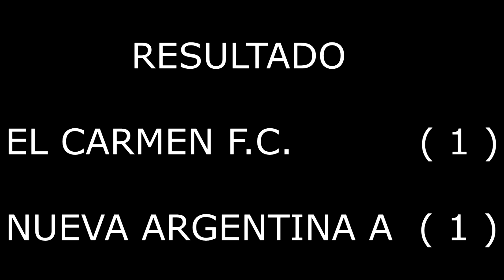ASOCIACION SALTEÑA D.A.S. - EL CARMEN F C vs NUEVA ARGENTINA A VET B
CATEGORIA VET. B, SE JUGO EN LA CANCHA 1 DE LAS COSTAS SIENDO EL RESULTADO EMPATE, FELICITACIONES MUCHACHOS